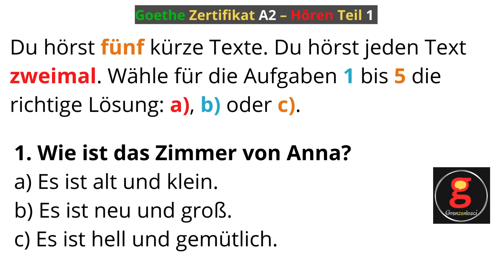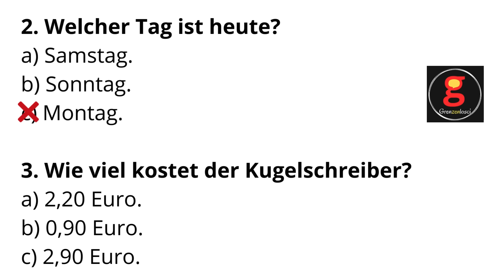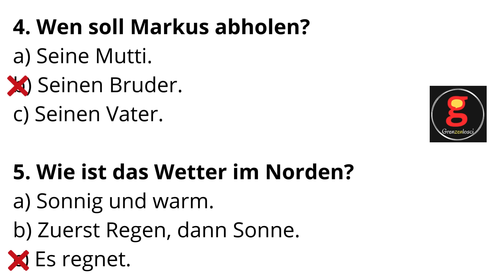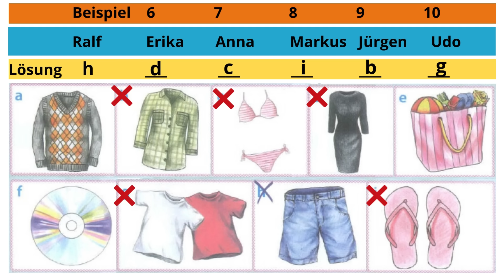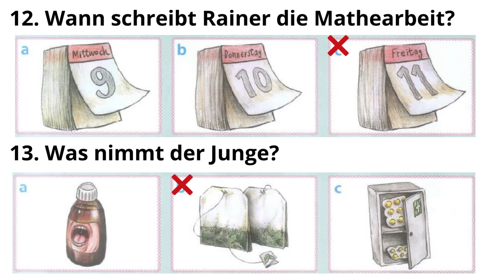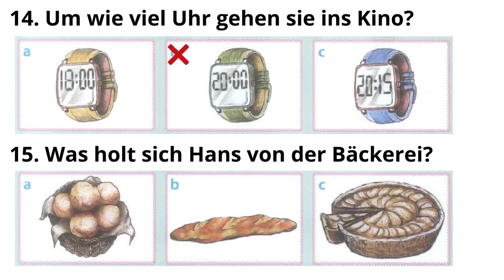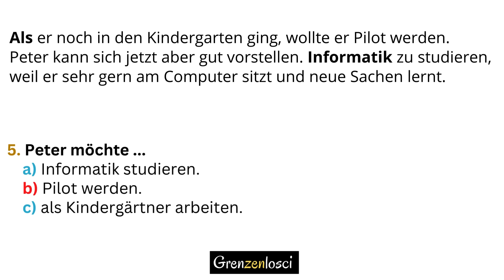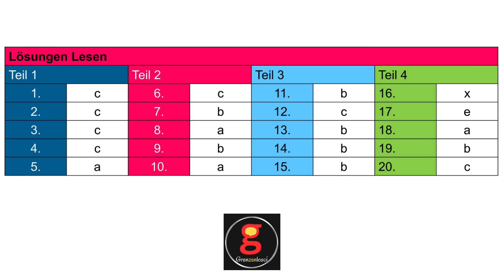Hören & Lesen A2 | Goethe Zertifikat 2024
Examen Goethe Zertifikat A2: Hören & Lesen